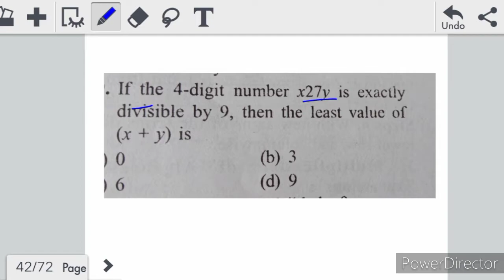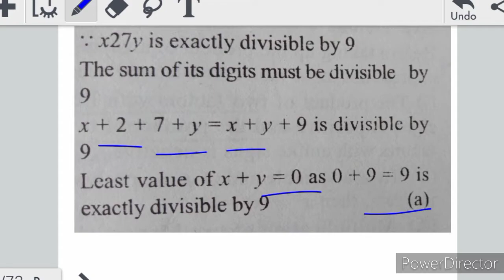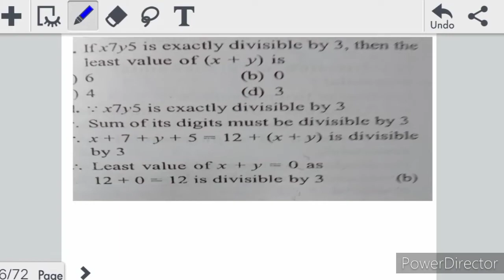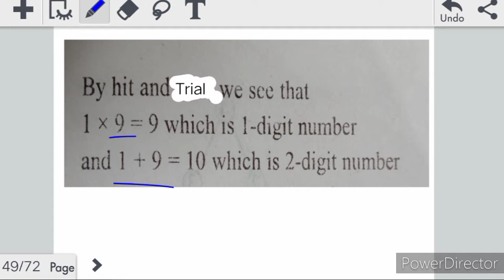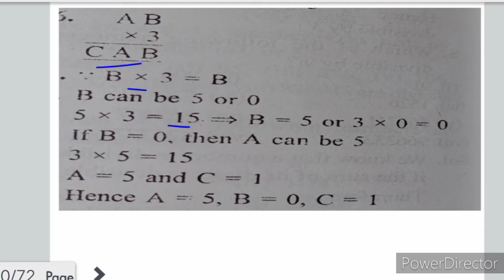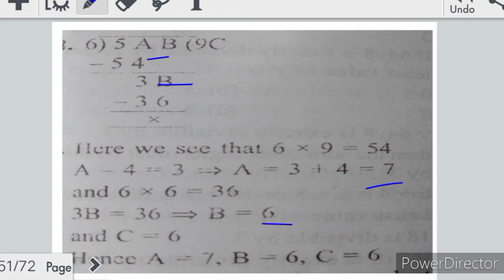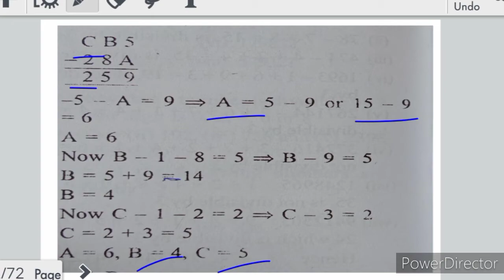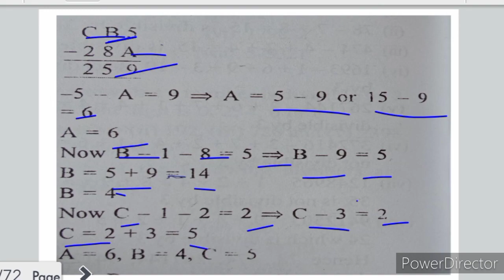Playing with Numbers MCQ R S Aggarwal class8 Maths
Class 8 Playing with Numbers MCQ R S Aggarwal Maths